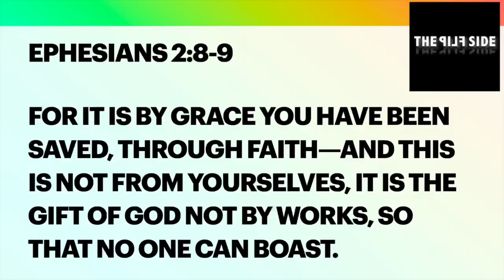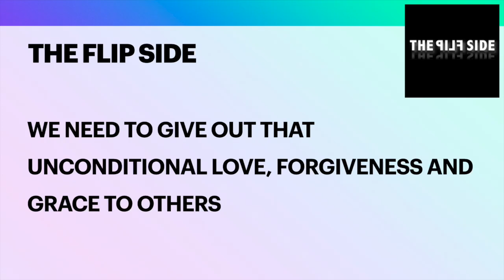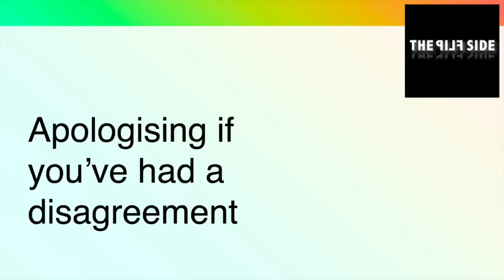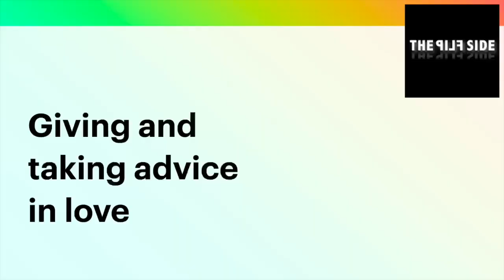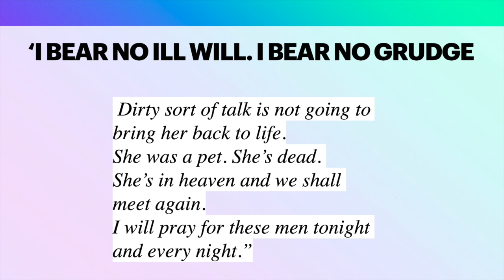Pew Talk - Ethena Taylor - The Flip Side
Welcome to PEW Talks - In this video Ethena sahres about the Flip Side of Grace